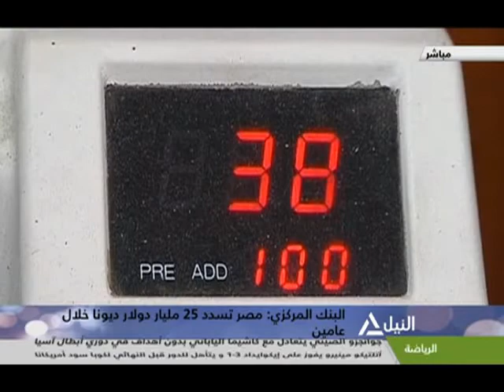مداخلة هاتفية مع المحلل الاقتصادي نعمان خالد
البنك المركزي : مصر تسدد 25 مليار دولار ديونا خلال عامين